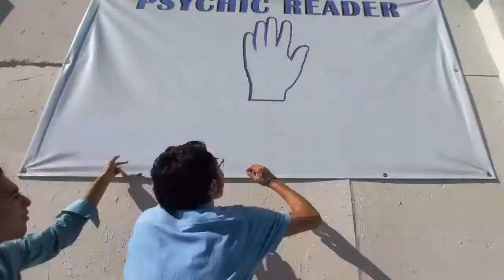Filmed on Pixel 3 In collaboration with Terrence Malick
In collaboration with director Terrence Malick and his co-workers, this piece shows the power of Pixel 3’s advanced camera.